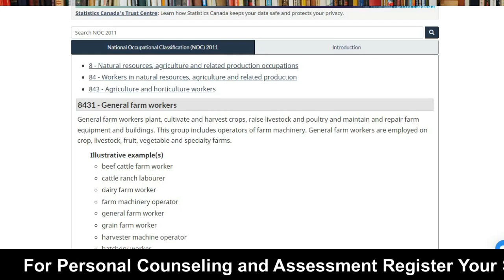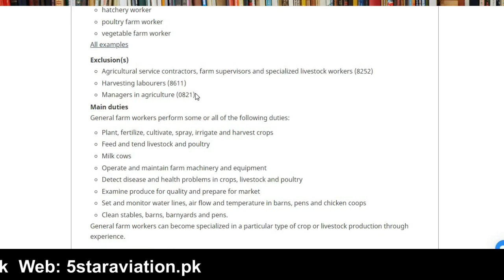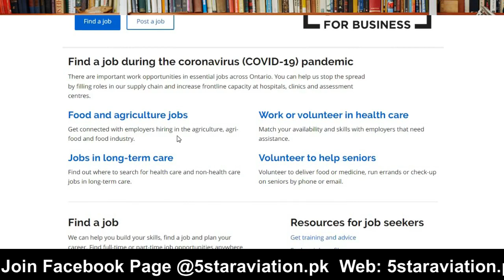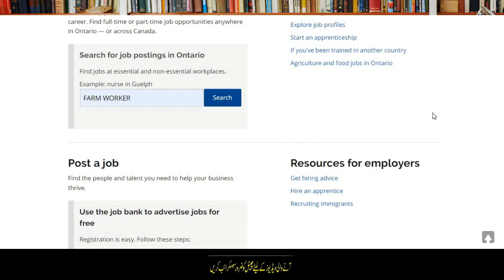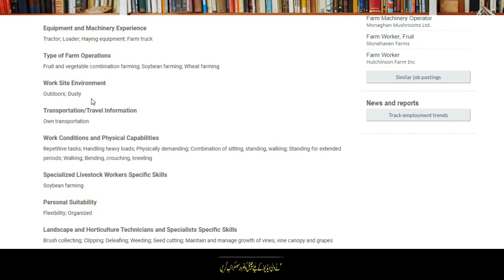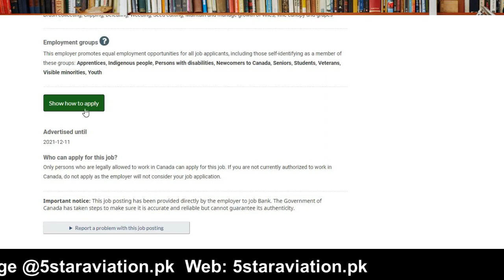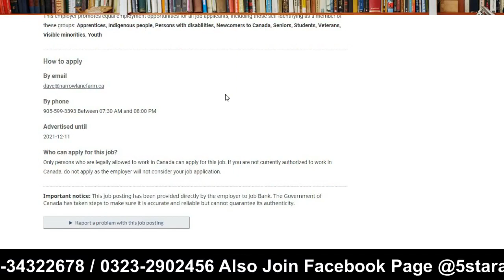Biggest Offer by Ontario Canada Work Visa 2022 Urdu Hindi By Easy Visa